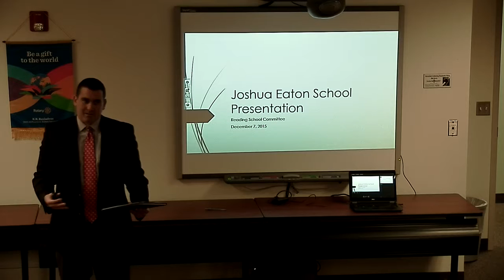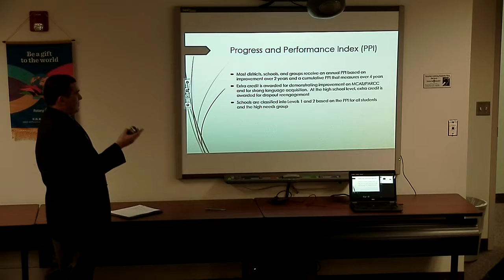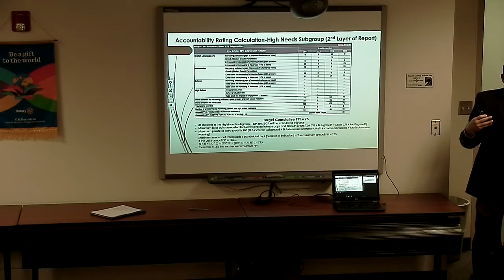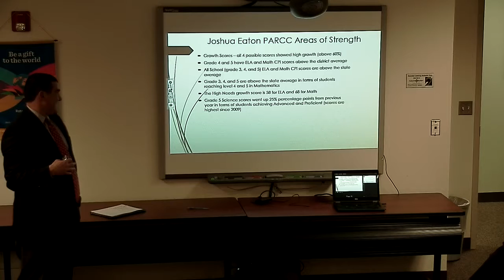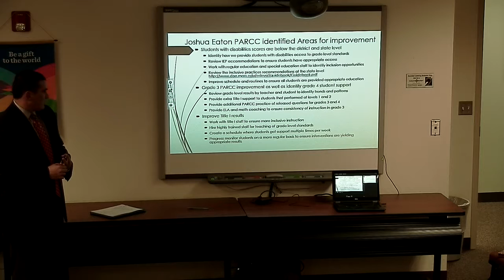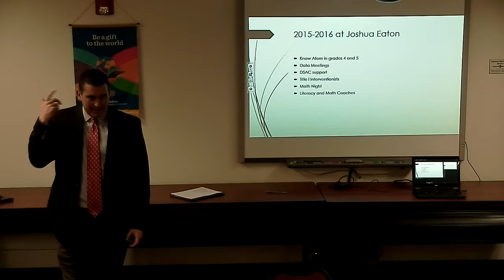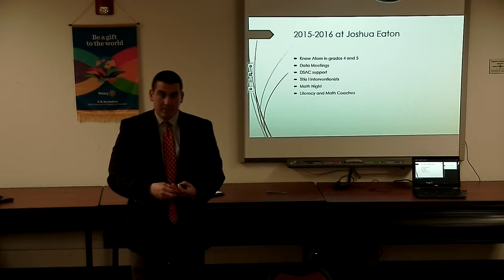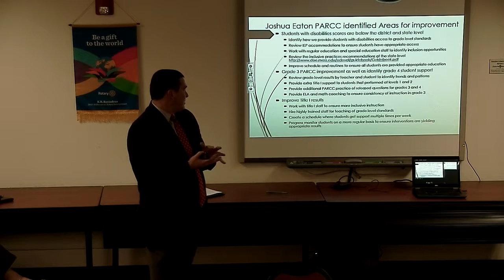School Committee 12/07/2015